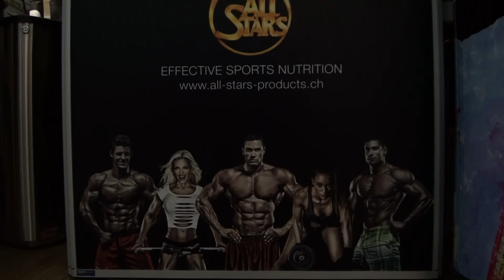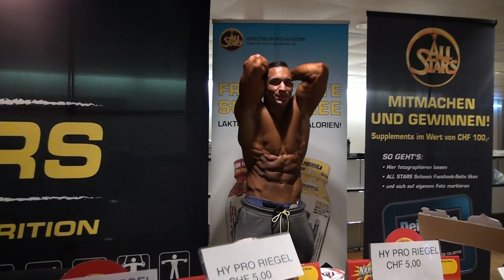IFBB Schweizermeisterschaft 2015 - ALL STARS Schweiz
Einige Eindrücke von der IFBB Schweizermeisterschaft 2015 in Basel. Unter anderem Interview mit Kathi Fleig, Besitzerin vom David Gym und IFBB Schweiz Vorstandsmitglied.